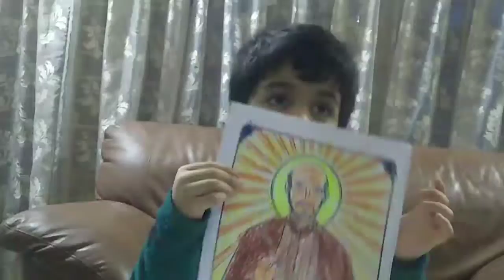Nathan Ian Noronha LKG-C Section St Ignatius Loyola Colouring Inigofest2021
Time lapsed video of painting of St Ignatius Loyola, by
Name: Nathan Ian Noronha
Staff Name : Ms Nancy Maria  & Ms Maanvi Vikas
Class / Section : LKG-C
Category : Colouring